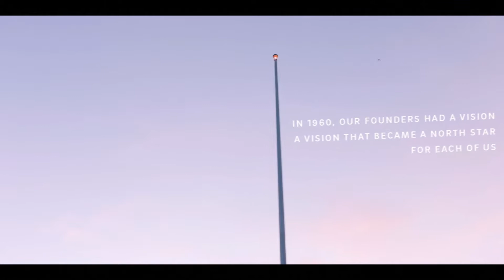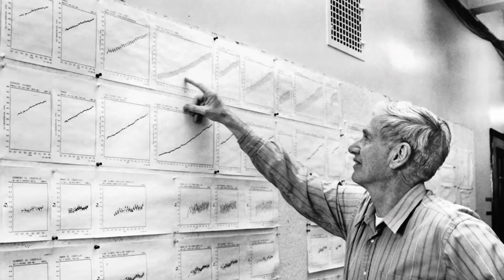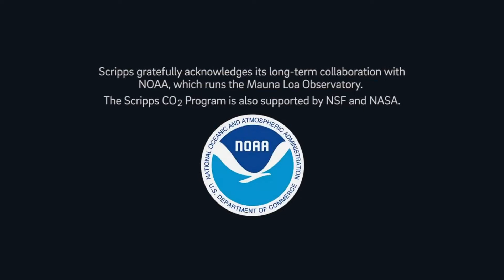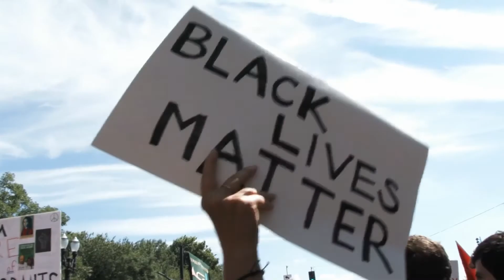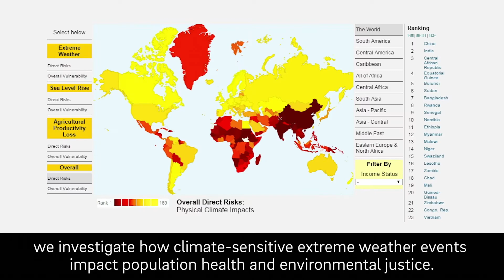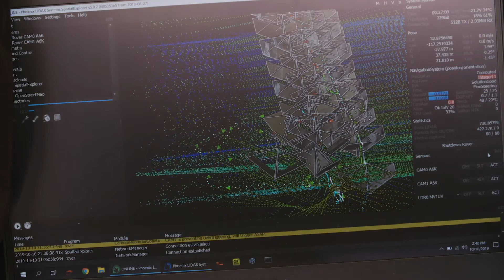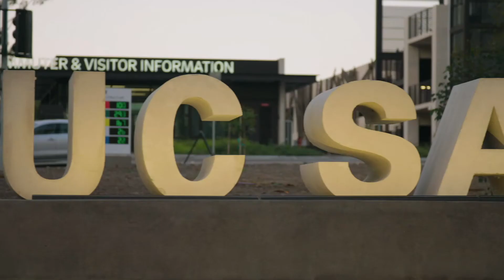Getting Our Climate Act Together: Addressing Climate Change at All Levels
A recording of “Getting Our Climate Act Together: Addressing Climate Change at All Levels,” the third of five virtual Evenings on Nonconventional Wisdom events, featuring expert perspectives on practical ways we can protect the health and well-being of our global population, our most vulnerable communities and our environment.

With welcome remarks from
Margaret Leinen
Vice Chancellor for Marine Sciences

CO-HOSTS
Benjamin Bergen
Director, UC San Diego Language and Cognition Lab and UC San Diego Climate Action Lab
Professor, Department of Cognitive Science

MacKenzie Elmer, MAS ’19
Environment and Natural Resources Reporter, Voice of San Diego

FEATURING
Tarik Benmarhnia
Associate Professor, Department of Family Medicine and Public Health and Scripps Institution of Oceanography

Mark Merrifield, PhD ’89
Director, UC San Diego Center for Climate Change Impacts and Adaptation
Professor, Scripps Institution of Oceanography

Isabel Rivera-Collazo
Assistant Professor, Department of Anthropology and Scripps Institution of Oceanography

David Victor
Director, UC San Diego Laboratory on International Law and Regulation
Co-director, UC San Diego Deep Decarbonization Initiation
Professor, UC San Diego School of Global Policy and Strategy

About the Evenings of Nonconventional Wisdom virtual event series:
Sixty years after its founding, UC San Diego continues to challenge expectations and meet society’s biggest challenges. To celebrate our 60th anniversary, we hosted five virtual Evenings of Nonconventional Wisdom showcasing the global impacts, leading-edge research and Triton spirit that for 60 years have helped solve the great challenges of our day. Connect with — and be inspired by — what’s next from UC San Diego.